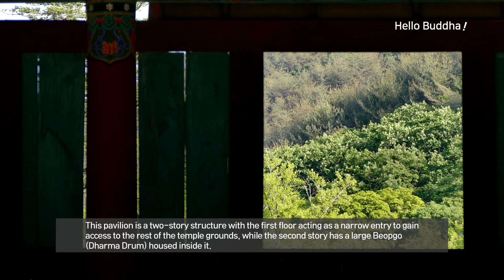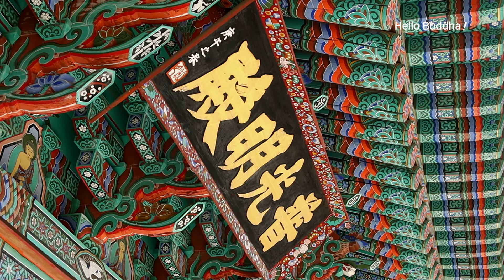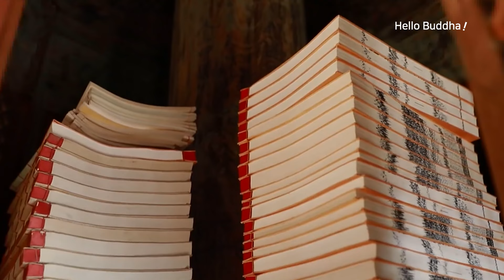불교 ASMR : 한국의 불교 사찰 - 예천 용문사 | 휴 11 | 불상 명산 여행 문화 힐링 평화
용문사 누각은 2층 구조로 1층은 나머지 절터로 들어갈 수 있는 좁은 입구 역할을 하고 있고, 2층은 큰 법고가 내부에 보관되어있다.

- 천년의 숨결 휴 #11 예천 용문사